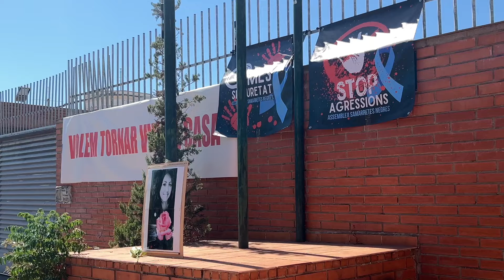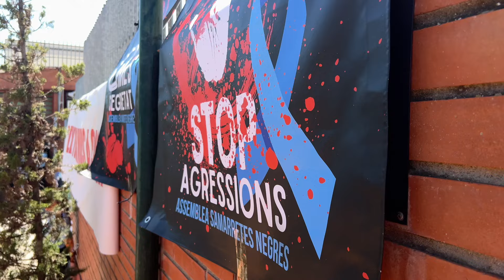Un centenar de personas protestan en Lleida contra la agresión a una trabajadora en Mas d’Enric